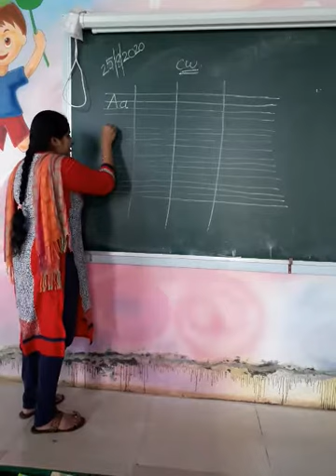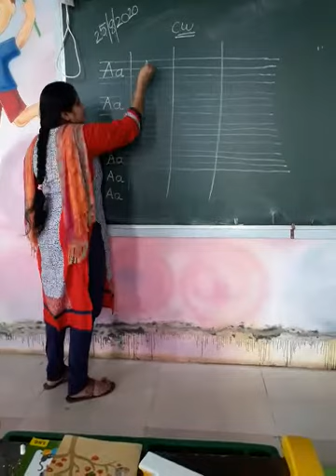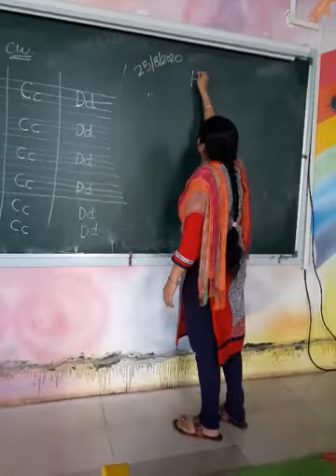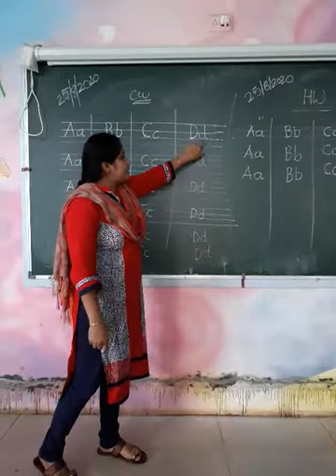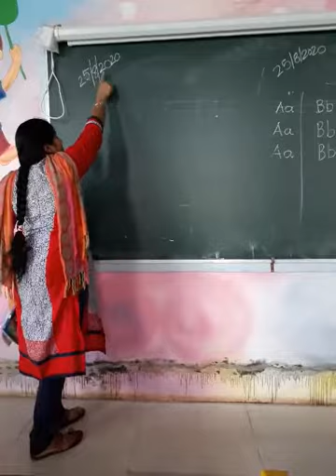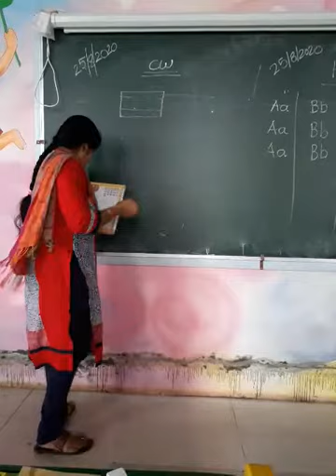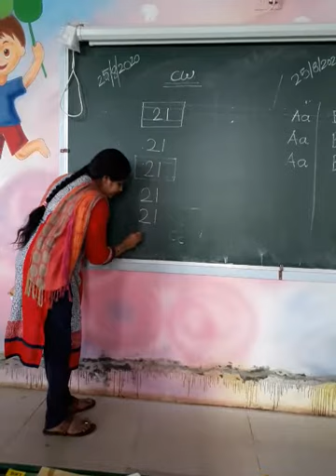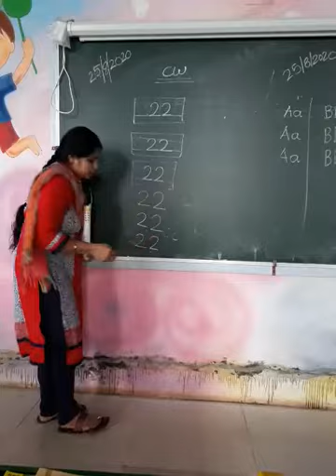LKG: English and maths